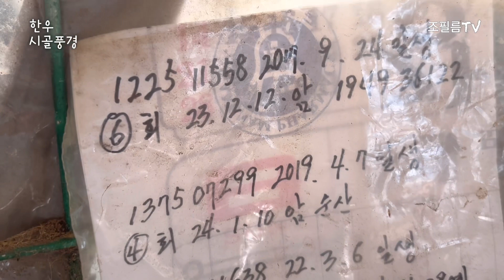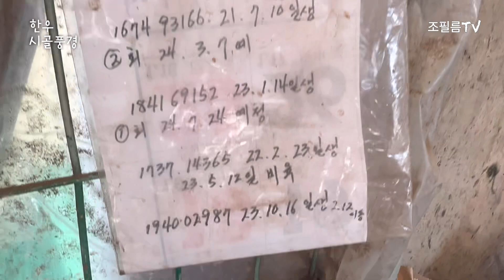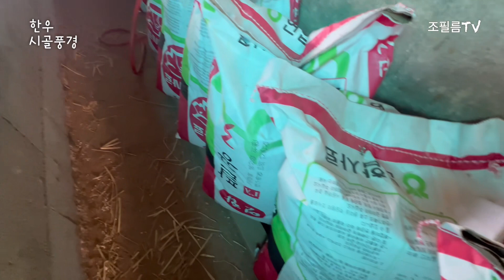경주 | 한우 | 시골풍경